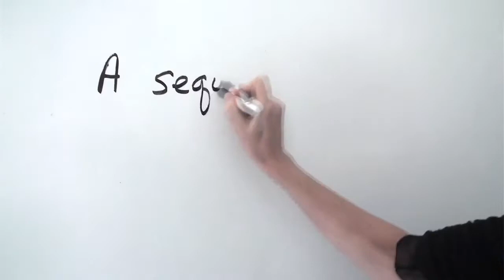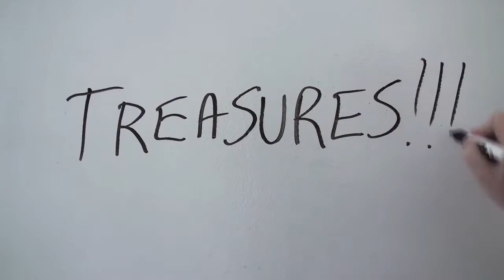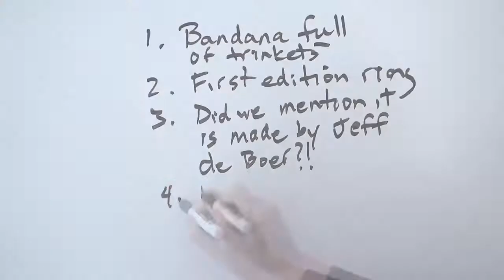Beakerhead 2013 Indiegogo: Jay Ingram and the Sequence of Unexpected Events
"I've been through a lot in the name of science," says Jay Ingram, popular co-host of Discovery Channel's Daily Planet for 16 years -- punched in the face, sprayed with molten lava, dropped from a building, rescued from an ice floe, thrown against a Velcro wall.

Now he needs help to pull off the craziest experiment ever -- the Opening Ceremony of
Beakerhead, a big smash up of art, science and engineering that will be launched -- with your help -- in Calgary, Alberta, this September 12, 2013.

Jay is asking all of you who have a passion for entertaining with science and engineering to
help him out. A few donors will also play a live role in this spectacle, the world's largest

Rube Goldberg-like piece of delightful entertainment. It will unfold over a city block and up
the Calgary Tower in downtown Calgary -- and is quite appropriately called "A Sequence of
Unexpected Events."

Here's how you can help Jay fulfill his lifelong duty to suffer for science (in the safest and most delightful ways, of course)!